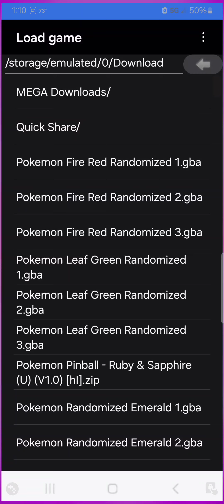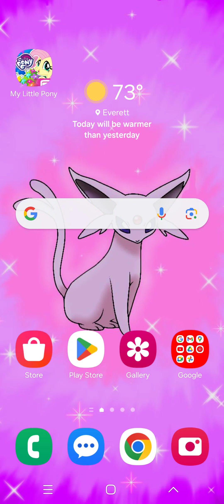Chase The Police Pup Fan Eevee's Pokemon Pinball Ruby and Sapphire gameplay day 3